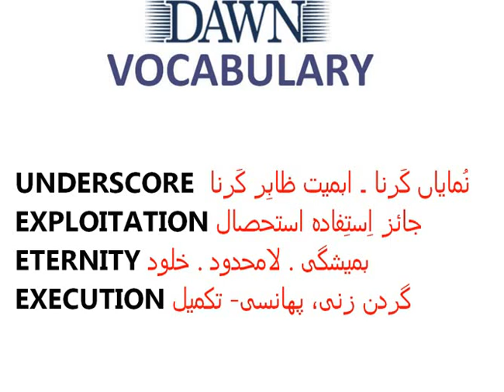ENGLISH VOCABULARY/ ONE WORD ENGLISH VOCABULARY FOR PMS/CSS EXAMS